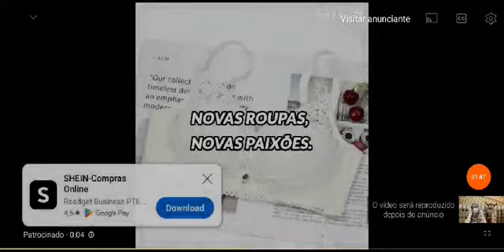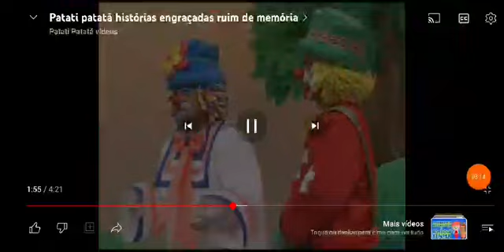thomas e seus amigos a grande descoberta leão fossa